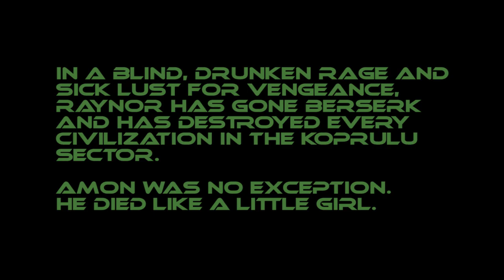Raynor Goes Berserk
In a blind, drunken rage, Raynor has gone berserk over the death of his friend, Fenix and destroys all who has wronged him.

Special thanks to @ExecutorNral for providing AI voices made with ElevenLabs!